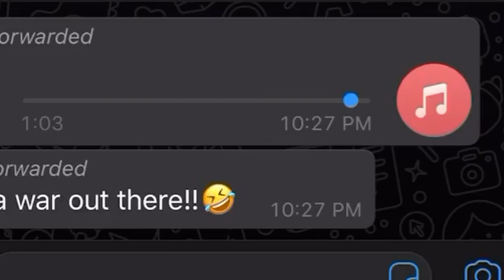Man Blasts Fake Sterling Bank Representative On Scam Awareness